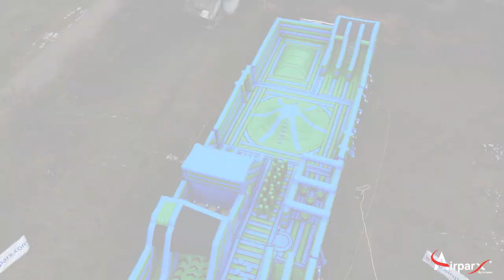Airparx's The Bubble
Airparx's The Bubble, Toronto, Canada